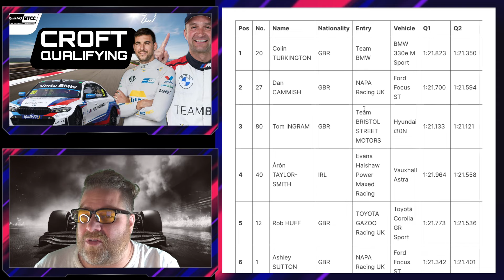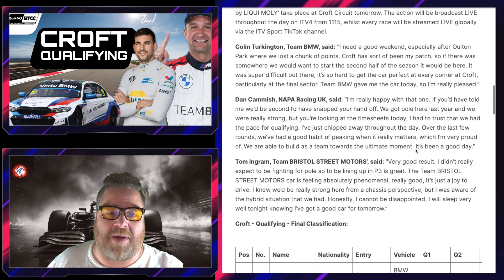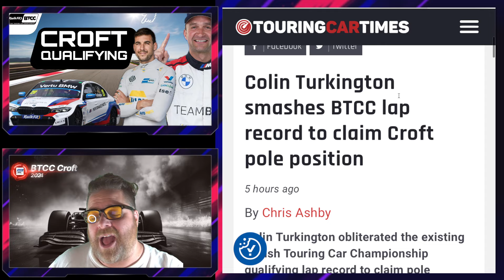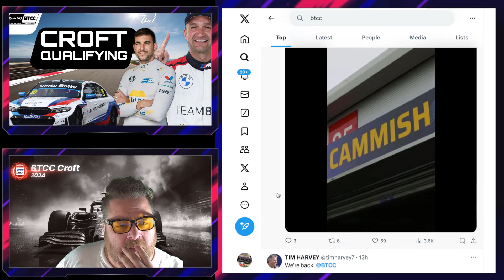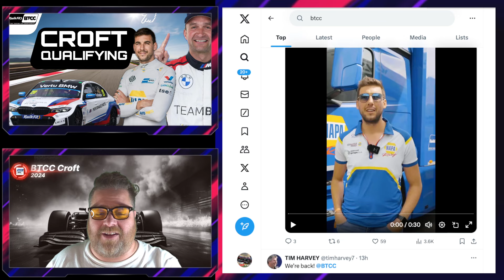BTCC Qualifying at CROFT: We take look at the GRID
BTCC Croft Qualifying:

We look at what was a record breaking Qualifying Session at Croft for the BTCC